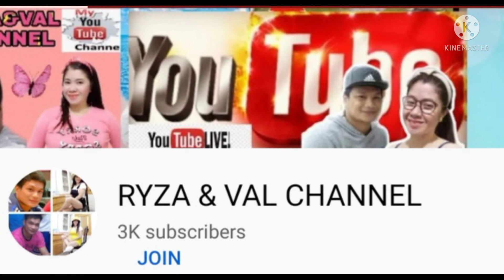thank you three thousand subscribers| ryza&val